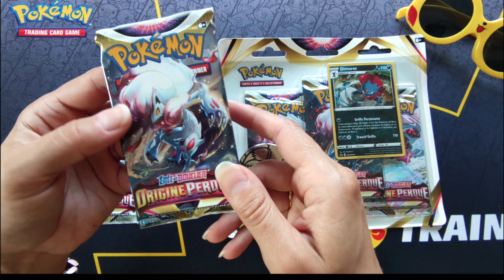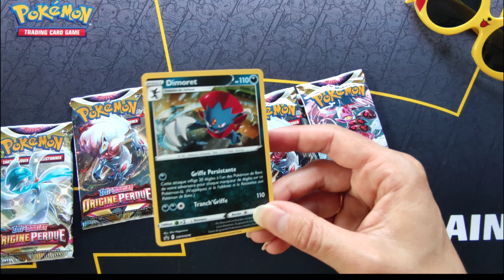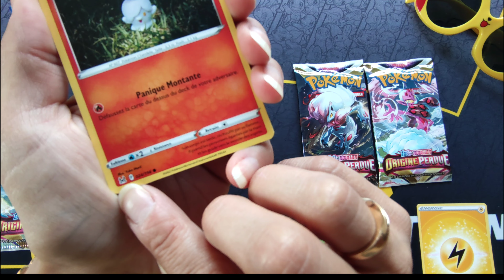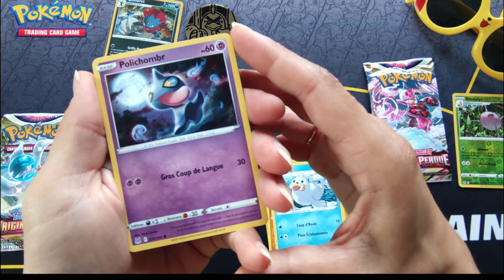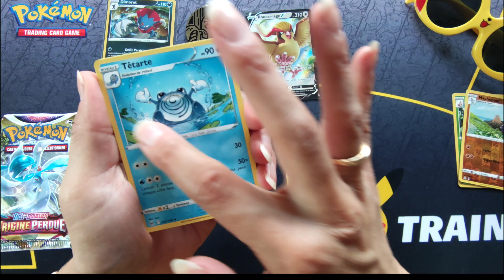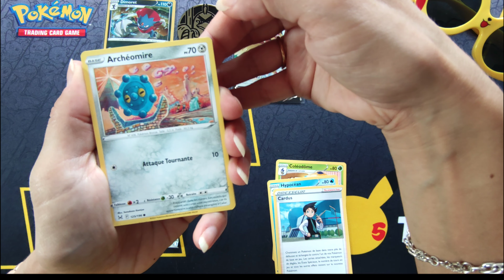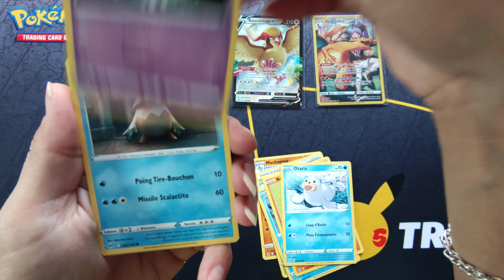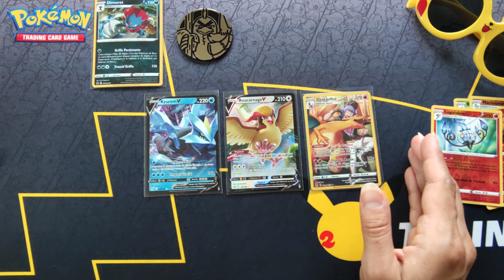Ouverture Pokémon ORIGINE PERDUE 🤟, je drope Dracaufeu 🔥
Yo les geeks 🤟

Une semaine en avance on s'ouvre du Origine Perdue EB11.
Le chance revient doucement avec cette jolie trainer gallery 🥰

A quand Giratina alternative

TCho 👉